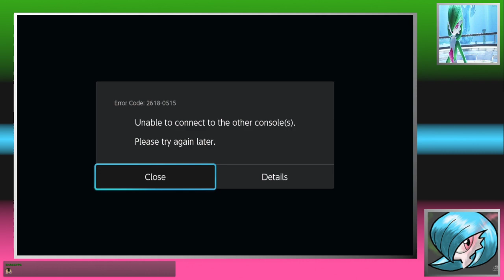MY FAVORITE FIGHTING GAME! THE TIME HAS COME AND SO HAVE I Pokken & RE Castle Demo later in the day